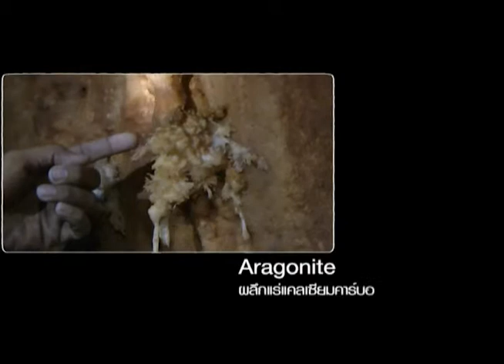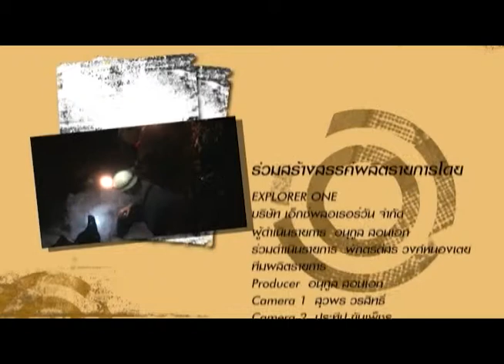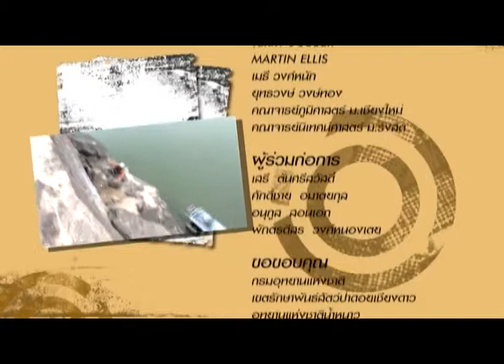ตะลุยธรรมชาติ5 ถ้ำผามอน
วันนี้ผม อนุกูล สอนเอก จะพาคุณออกเดินทางผจญภัย.
หลังจากการสำรวจโดยนักสำรวจชาวต่างชาติในช่วง 30 ปีที่ผ่านมา พื้นที่คาร์สตในพื้นที่ อ.ปางมะผ้า จ.แม่ฮ่องสอน ได้รับการบันทึกว่าได้ค้นพบหินงอกหินย้อยที่ไม่ปรากฏในถ้ำอื่น ๆ ในภูมิภาคเอเชียตะวันออกเฉียงใต้ หลังจากนั้นอีก 15 ปีที่ถ้ำนี้ไม่เคยมีนักสำรวจคนใดย่างกรายเข้าไปอีกเลย
 ทีมสำรวจได้กลับมาอีกครั้งเพื่อติดตามดูการเปลี่ยนแปลงของหินงอกหินย้อยภายในถ้ำผามอนอีกครั้งว่า 15 ปีผ่านไป สภาพแวดล้อมบริเวณโถงถ้ำชั้นบนมีการเปลี่ยนแปลงไปจากเดิมขนาดไหน และนักสำรวจได้พบอะไรในโถงถ้ำชั้นบนของถ้ำผามอนบ้าง